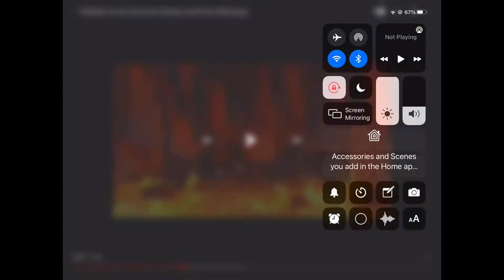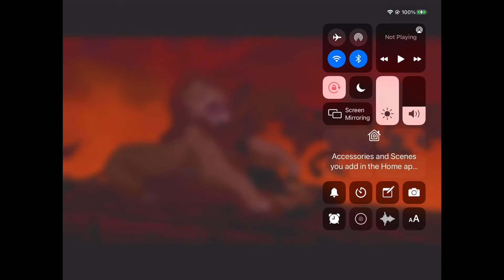Shere Khan vs koba and Mr Warner news and Simba and scar And his highness and The black bear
I don’t Own The rights to This